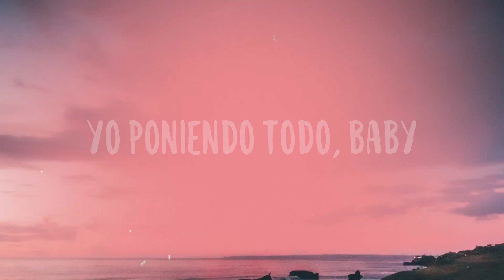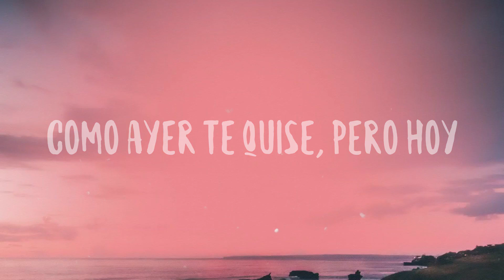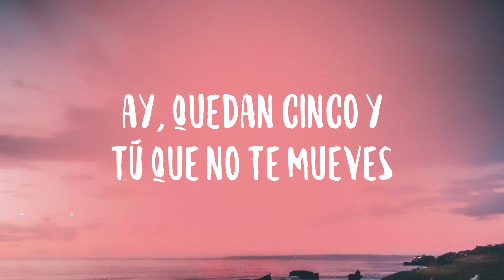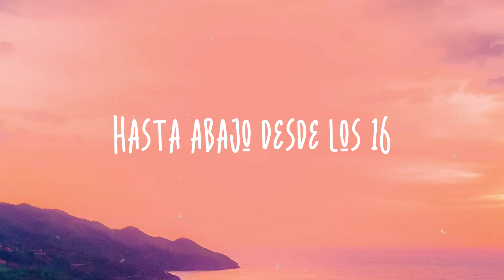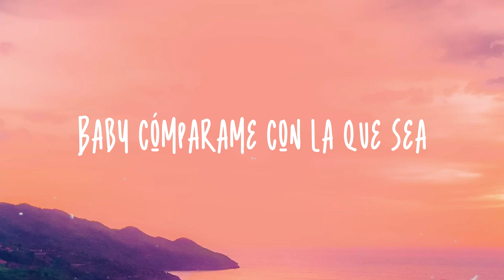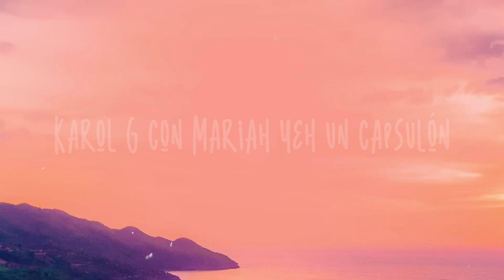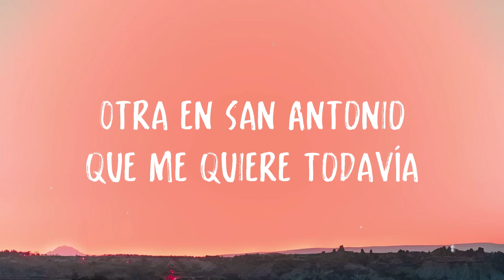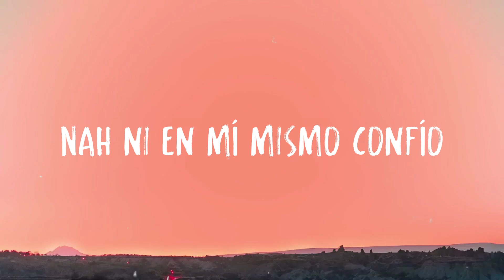TICK TOCK - Thalía, Farina, Sofia Reyes {Lyrics Video}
Thalía
  Sofía
  La nena
  Hey, dime lo que quieras
  Porque no pregunto más
  No venga' a llorarme
  Que yo no soy su mamá, ah ah
  Pa' cambiarle los pañales
  Busque otras mujeres
  Pero quiero que te enteres
  Es que no me conviene seguir esta sociedad
  Yo poniendo todo, baby
  Tú no pones na'
  Tienes que jalarle pa' subirte
  En la Mercedes-edes
  Y te recuerdo que esta oferta
  Esta llegando a su final
  Hahaha
  Quedan diez minutos pa' que vuele'
  Aprovecha el tiempo que te quede
  El reloj 'tá haciendo
  Tock tick tock tick
  Hasta luego
  Tock tock tick tock tick
  Ay, quedan cinco y tú que no te mueves
  Aprovecha el tiempo pa' que juegues
  Que el reloj 'tá haciendo
  Hasta luego
  Wuh, wuh, ah
  Voy a refrescarte tu mala memoria
  Tuviste tu chance, tus días de gloria
  Y no me digas que no te advertí, nah
  De repetírtelo hasta me aburrí
  El reloj ha dicho claro lo que quiero
  Que voy a olvidarte en tres, dos, uno, cero
  No fuiste el último
  Tampoco el primero
  Y cómo ayer te quise
  Hoy ya no te quiero
  Tampoco el primero
  Como ayer te quise, pero hoy
  El reloj 'tá haciendo tock tick tock tick
  Hasta luego
  Hasta luego
  No, no, no, no, no, no, no
  Ouh
  Tiene' un minuto pa' sacar
  Tus narice' de mi panorama
  Negocio' que atender
  Cita en la peluquería
  Soy alérgica a los drama'
  Mandé a traer una nueva cama
  Te sacaré 'e mi cronograma
  Aprieta que te llegó el tren
  Barbie ya no quiere dárselo al Ken
  Bebecito, no te enseñaron modales
  Te quedaste corto pa' romper mi challenge
  Que te adopte otra, no cambio pañale'
  Leche ya no hay, pa' ti no me sale
  Muñeco, tú sigue jugando Fortnite
  Que otro está metiendo la tarjeta en Nike
  Tick tock, tick tock
  Te saqué estadía en Fisher Price
  Está llegando a su final
  A su final